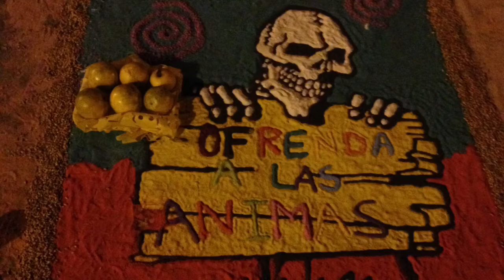A Day to Remember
Celebrating the present moment and honoring the past on Day of the Dead in San Miguel de Allende, Mexico